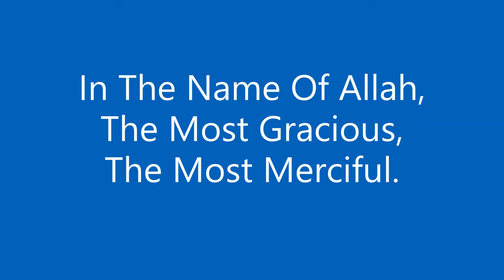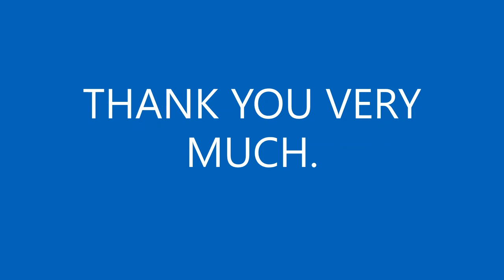Dewan Distillery Start Up 15-Dec-21